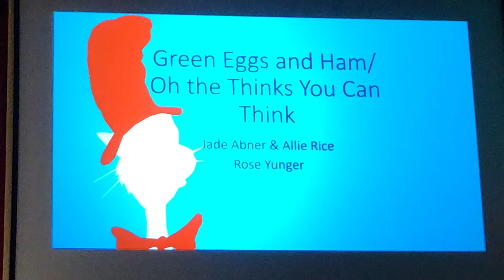May 20th 2018 Dr. Seuss Rose Dance!